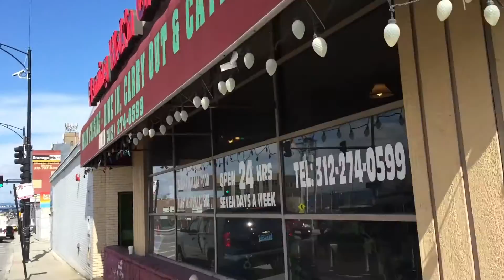Apple Store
River needs to run to the apple store. On him way he decides to start vlogging, capturing the voyage to the store and back. He decides he wants to start vlogging more and producing videos, for this is a passion area of his and this is the only way to get better.